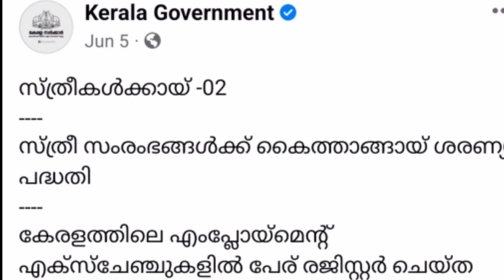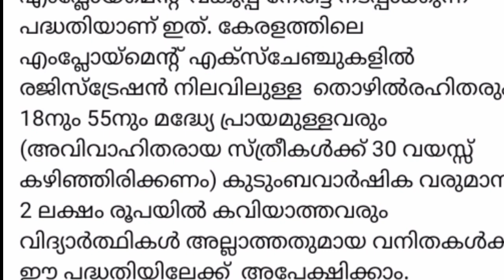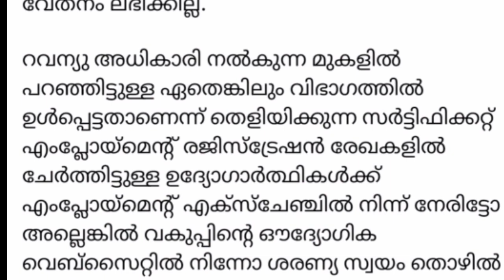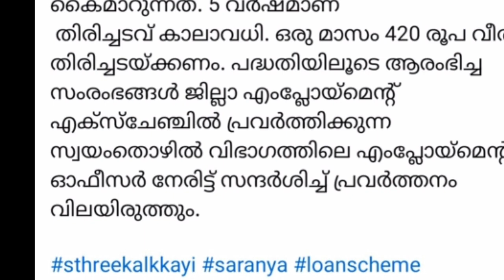ശരണ്യ പലിശരഹിത വായ്പ, APLBPL വ്യത്യാസമില്ലാതെ എല്ലാ സ്ത്രീകൾക്കും,പകുതി തിരിച്ചടച്ചാൽ മതി,Sharanya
ശരണ്യ പലിശരഹിത വായ്പ, APLBPL വ്യത്യാസമില്ലാതെ എല്ലാ സ്ത്രീകൾക്കും, പകുതി പണം തിരിച്ചടച്ചാൽ മതി, Saranya scheme,
June ration distribution will be started from Wednesday, life mission update, ration distribution is only tree days away,
No one on the priority list,Apply immediately if needed,To add new members to the ration card, Adding children to the ration card,PMGKAPLAY Rice Distribution,APL BPL Ration Card|food  kit, Olspecial food kit,

 സ്ത്രീകൾക്കായ് -02
സ്ത്രീ സംരംഭങ്ങൾക്ക് കൈത്താങ്ങായ് ശരണ്യ പദ്ധതി
കേരളത്തിലെ എംപ്ലോയ്മെന്റ് എക്സ്ചേഞ്ചുകളിൽ പേര് രജിസ്റ്റർ ചെയ്ത തൊഴിൽരഹിത വിധവകൾ, നിയമാനുസൃതം വിവാഹബന്ധം വേർപ്പെടുത്തിയവർ, ഭർത്താവ് ഉപേക്ഷിക്കുകയോ/ഭർത്താവിനെ കാണാതാകുകയോ ചെയ്തവർ, 30  വയസ്സ് കഴിഞ്ഞ അവിവാഹിതകൾ, പട്ടികവർഗ വിഭാഗത്തിലെ അവിവാഹിത അമ്മമാർ എന്നീ വിഭാഗത്തിലുള്ള വനിതകൾക്കായി സർക്കാർ ആരംഭിച്ച പലിശരഹിത വായ്പ പദ്ധതിയാണ് ശരണ്യ സ്വയംതൊഴിൽ പദ്ധതി.
ഈ പദ്ധതിയിൽ 2016ൽ ഭിന്നശേഷിക്കാരായ വനിതകളെയും ശയ്യാവലംബരും നിത്യരോഗികളുമായ (അക്യുട്ട് കിഡ്നി പ്രോബ്ലം, ക്യാൻസർ, മാനസികരോഗം, ഹീമോഫീലിയ തുടങ്ങിയവ) ഭർത്താക്കന്മാരുള്ള വനിതകളെയും ഉൾപ്പെടുത്തിയിട്ടുണ്ട്.

എംപ്ലോയ്മെന്റ് വകുപ്പ് നേരിട്ട് നടപ്പാക്കുന്ന പദ്ധതിയാണ് ഇത്. കേരളത്തിലെ എംപ്ലോയ്മെന്റ് എക്സ്ചേഞ്ചുകളിൽ രജിസ്ട്രേഷൻ നിലവിലുള്ള  തൊഴിൽരഹിതരും 18നും 55നും മദ്ധ്യേ പ്രായമുള്ളവരും (അവിവാഹിതരായ സ്ത്രീകൾക്ക് 30 വയസ്സ് കഴിഞ്ഞിരിക്കണം) കുടുംബവാർഷിക വരുമാനം 2 ലക്ഷം രൂപയിൽ കവിയാത്തവരും വിദ്യാർത്ഥികൾ അല്ലാത്തതുമായ വനിതകൾക്ക് ഈ പദ്ധതിയിലേക്ക്  അപേക്ഷിക്കാം.

ഈ പദ്ധതി പ്രകാരം സ്വയംതൊഴിൽ ചെയ്യാൻ ഒരു വ്യക്തിക്ക് പരമാവധി 50,000 രൂപ വരെ പലിശരഹിത വായ്പ അനുവദിക്കും. പ്രൊജക്ട് പരിശോധിച്ച് ഒഴിച്ചു കൂടാനാവാത്ത സാഹചര്യത്തിൽ ഒരു ലക്ഷം രൂപ വരെ വായ്പ നൽകും. 50,000 രൂപയ്ക്ക് മുകളിലുള്ള തുകയ്ക്ക് 3 ശതമാനം ഫ്ളാറ്റ് റേറ്റിൽ പലിശ ഈടാക്കും. വായ്പ തുകയുടെ 50 ശതമാനം പരമാവധി 25,000 രൂപ സബ്സിഡിയായി അനുവദിക്കും.

സംരംഭം നല്ല രീതിയിൽ നടത്തിക്കൊണ്ടു പോകുകയും ആദ്യ വായ്പയുടെ 50 ശതമാനമെങ്കിലും തിരിച്ചടച്ചവർക്കും സംരംഭം വിപുലീകരിക്കാൻ ആദ്യ വായ്പ തുകയുടെ 80 ശതമാനം കവിയാത്ത തുക തുടർ വായ്പയായി (ഒരിക്കൽ മാത്രം) കുറഞ്ഞ പലിശനിരക്കിൽ അനുവദിക്കും.

ബിരുദധാരികളായ വനിതകൾക്കും പ്രൊഫഷണൽ/ സാങ്കേതിക യോഗ്യതയുള്ളവർ, ഐറ്റിഐ/ ഐറ്റിസികളിൽ നിന്ന് വിവിധ ട്രേഡുകളിൽ പരിശീലന സർട്ടിഫിക്കറ്റുള്ളവർക്കും മുൻഗണനയുണ്ട്. വായ്പ ലഭിക്കുന്നവർ ആരംഭിച്ച സംരംഭവും വായ്പ തിരിച്ചടവും നല്ല രീതിയിൽ നടത്തിക്കൊണ്ട് പോകാം എന്ന ഉറപ്പിൽ അവരെ എംപ്ലോയ്‌മെന്റ് എക്‌സ്‌ചേഞ്ച് വഴിയുള്ള താൽക്കാലികവും സ്ഥിരവുമായ ഒഴിവുകൾക്ക് പരിഗണിക്കും. ഈ പദ്ധതിയിൽ ധനസഹായം ലഭിക്കുന്നവർക്ക് തുടർന്ന് തൊഴിൽരഹിത വേതനം ലഭിക്കില്ല.

റവന്യു അധികാരി നൽകുന്ന മുകളിൽ പറഞ്ഞിട്ടുള്ള ഏതെങ്കിലും വിഭാഗത്തിൽ ഉൾപ്പെട്ടതാണെന്ന് തെളിയിക്കുന്ന സർട്ടിഫിക്കറ്റ് എംപ്ലോയ്മെന്റ് രജിസ്ട്രേഷൻ രേഖകളിൽ ചേർത്തിട്ടുള്ള ഉദ്യോഗാർത്ഥികൾക്ക് എംപ്ലോയ്മെന്റ് എക്സ്ചേഞ്ചിൽ നിന്ന് നേരിട്ടോ അല്ലെങ്കിൽ വകുപ്പിന്റെ ഔദ്യോഗിക വെബ്സൈറ്റിൽ നിന്നോ ശരണ്യ സ്വയം തൊഴിൽ വായ്പ പദ്ധതിക്കുള്ള അപേക്ഷാ ഫോം ലഭിക്കും.

തുടങ്ങാൻ ഉദ്ദേശിക്കുന്ന പ്രൊജക്ടിന്റെ വിവരം ഉൾപ്പെടെ അപേക്ഷ തയ്യാറാക്കി, മേൽവിലാസം തെളിയിക്കുന്ന രേഖ, വയസ്സ് തെളിയിക്കുന്ന രേഖ, ബാങ്ക് പാസ്ബുക്കിന്റെ പകർപ്പ് എന്നിവ സഹിതം അപേക്ഷ ജില്ലാ/ടൗൺ എംപ്ലോയ്മെന്റ് എക്സ്ചേഞ്ചുകളിൽ സമർപ്പിക്കണം.

ഈ അപേക്ഷ ജില്ലാ എംപ്ലോയ്മെന്റ് എക്സ്ചേഞ്ചിലേക്ക് കൈമാറും. ജില്ലാ എംപ്ലോയ്മെന്റ് എക്സ്ചേഞ്ചിൽ ലഭ്യമാകുന്ന അപേക്ഷകൾ കളക്ടർ അധ്യക്ഷനായ ജില്ലാതല സമിതിക്ക് മുന്നിൽ സമർപ്പിക്കും.

ജില്ലാതല സമിതി അപേക്ഷകയുമായി കൂടിക്കാഴ്ച നടത്തി തീർപ്പു കൽപ്പിക്കും. വായ്പ അനുവദിക്കുന്നതും എത്ര തുക അനുവദിക്കണമെന്നും തീരുമാനിക്കുന്നത് ജില്ലാ സമിതിയാണ്. പാസാക്കിയ അപേക്ഷകർക്ക് ആർ.എസ്.ഇ.ടി.ഐ (RSETI) വഴി ഒരാഴ്ച സംരംഭകത്വ പരിശീലനം നൽകുന്നു.  പരിശീലനത്തിന് ശേഷമാണ് ഗുണഭോക്താവിന് അക്കൗണ്ടിലേക്കാണ് വായ്പ തുക കൈമാറുന്നത്. 5 വർഷമാണ്
 തിരിച്ചടവ് കാലാവധി. ഒരു മാസം 420 രൂപ വീതം തിരിച്ചടയ്ക്കണം. പദ്ധതിയിലൂടെ ആരംഭിച്ച സംരംഭങ്ങൾ ജില്ലാ എംപ്ലോയ്മെന്റ് എക്സ്ചേഞ്ചിൽ പ്രവർത്തിക്കുന്ന സ്വയംതൊഴിൽ വിഭാഗത്തിലെ എംപ്ലോയ്മെന്റ് ഓഫീസർ നേരിട്ട് സന്ദർശിച്ച് പ്രവർത്തനം വിലയിരുത്തും.